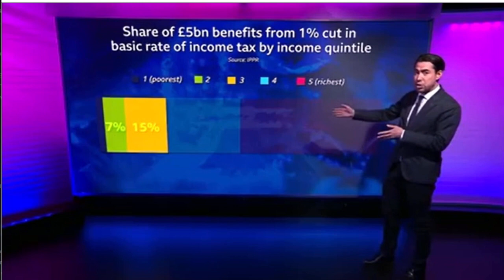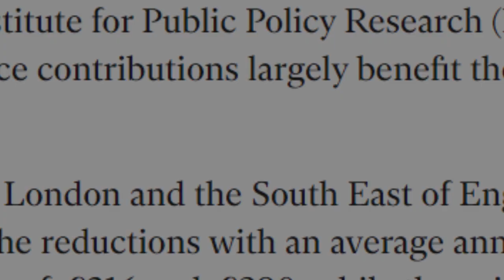IPPR on TV, radio and in newspapers discussing the 2023 Autumn Statement